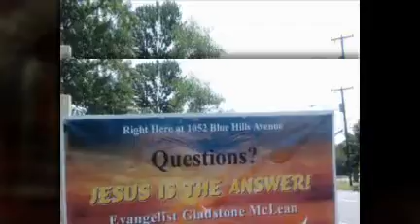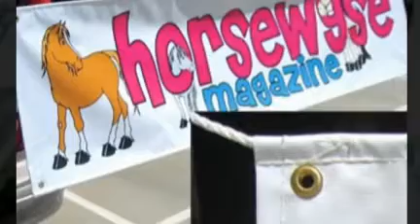LAS Media Group Banners